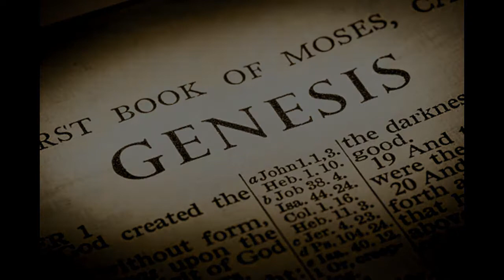Jacob's Journey to Joseph (367) May 01, 2022